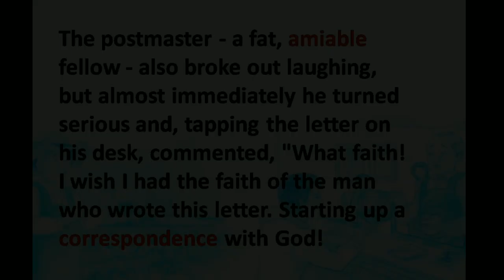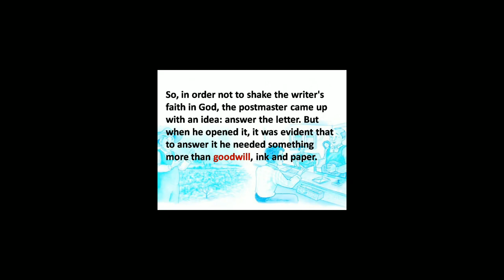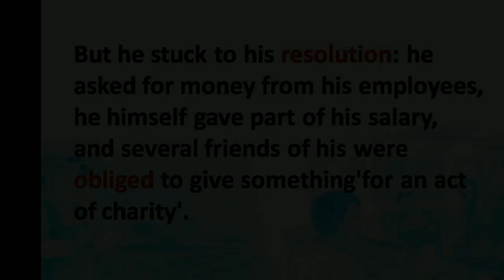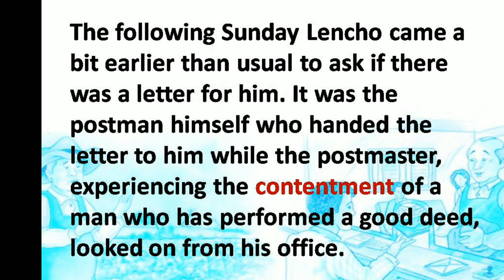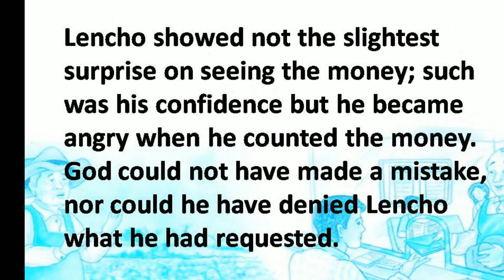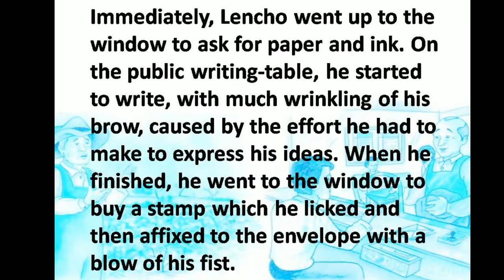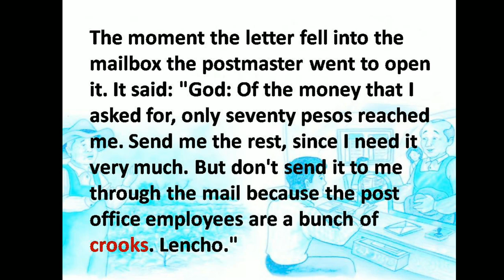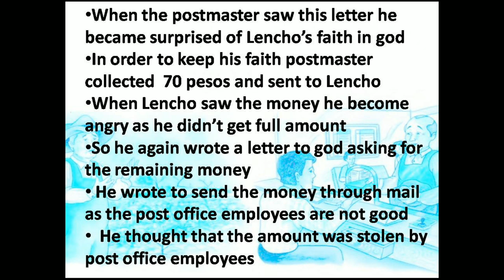Letter to God part 2, detailed explanation in English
CBSE class 10 first lesson Letter to God line by line explanation in English...